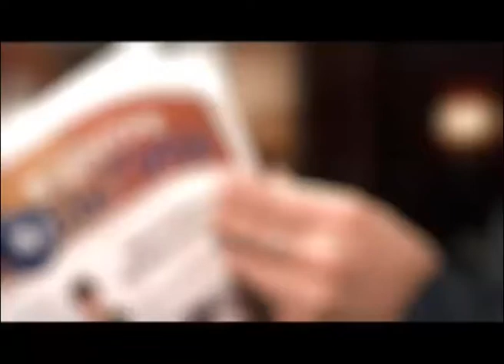Концерт Алексея Чумакова (ВЦС от 02.04.14)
Порадовали и любителей эстрады. Впервые в Сургуте выступил певец, победитель проекта "Один в Один" - Алексей Чумаков. В рамках гастрольного тура с концертной программой "Тут и Там" Алексей для сургутских зрителей исполнил как самые известные свои хиты, так и совершенно новые песни.